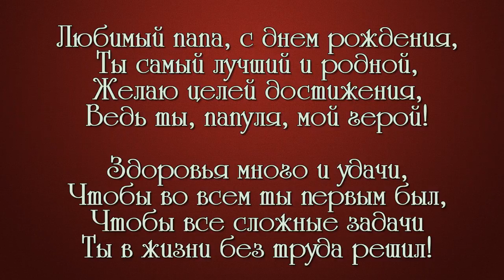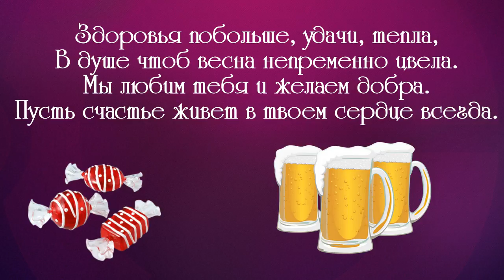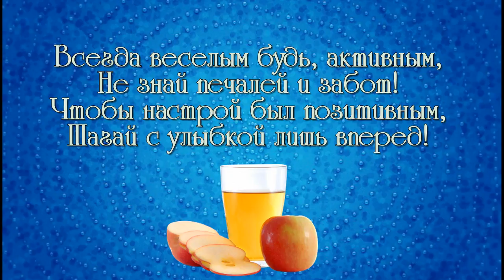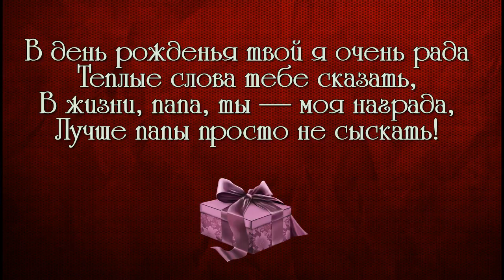слайд шоу и видео поздравления ОБРАЩАЙТЕСЬ